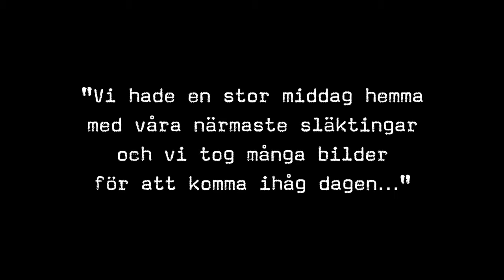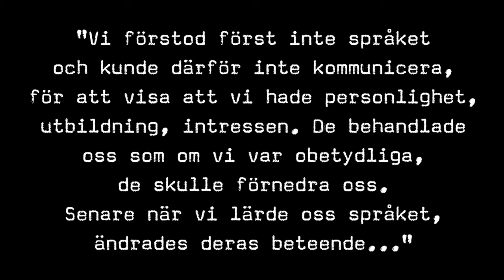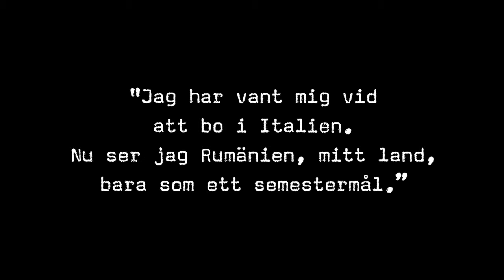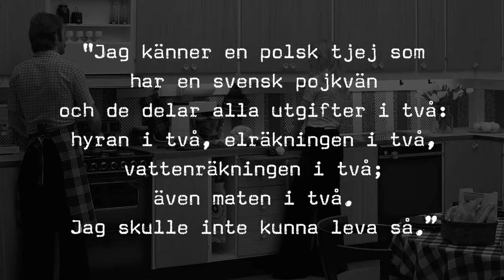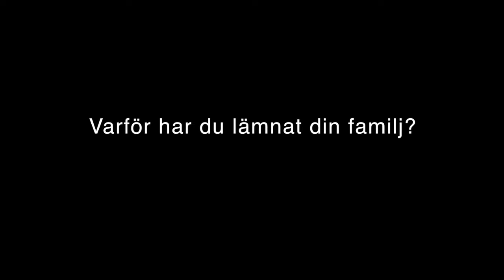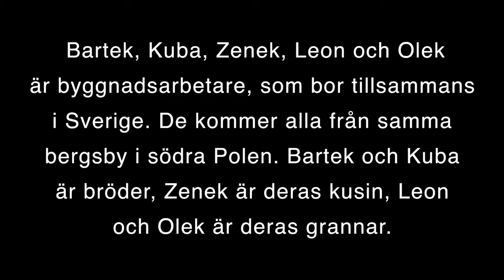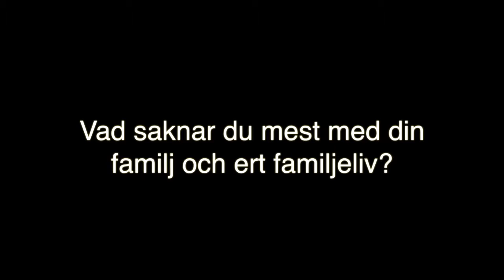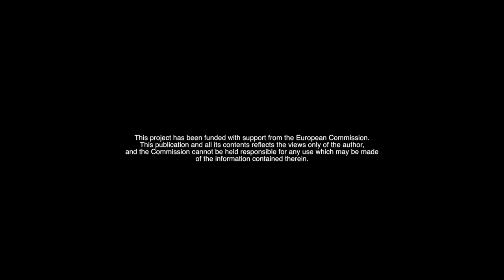FAIDRA PROJECT-EUROPE CREATIVE PROJECT-SWEDISH VESION OF IMMIGRATION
FAIDRA PROJECT-EUROPE CREATIVE PROJECT-EXCHIBITION IN LUND BY THE SWEDISH PARTNER SAGOHUSET THEATRE. VIDEO BY MARK GOLDSWORTHY